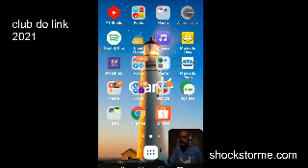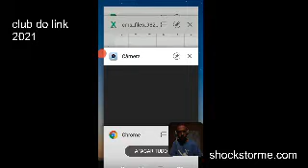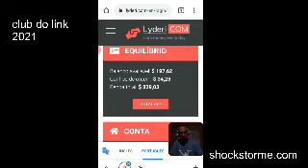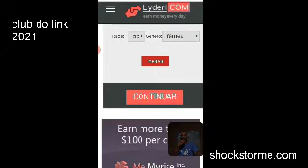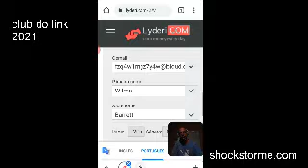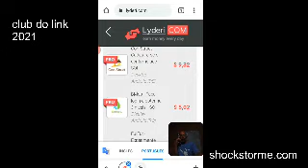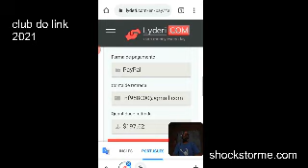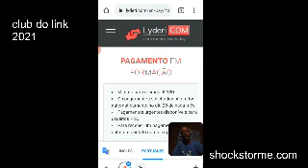Ganhar dinheiro no Paypal rápido 2021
Você que procura uma renda extra na internet, eu te apresento a Lyderi, um

 empresa única que te proporciona ganhar em dólar. assista o vídeo e se

inscreva com meu link que irei deixar AQUI.

obs.: Cada um tem o resultado de acordo com seu esforço

 talvez o meu resultado não seja igual ao seu , mas nunca desanime.